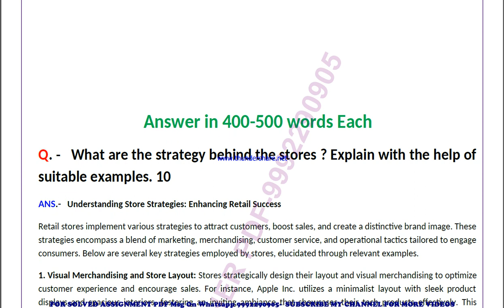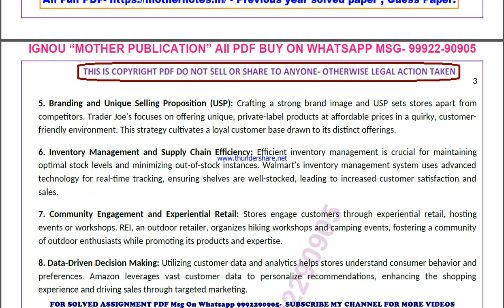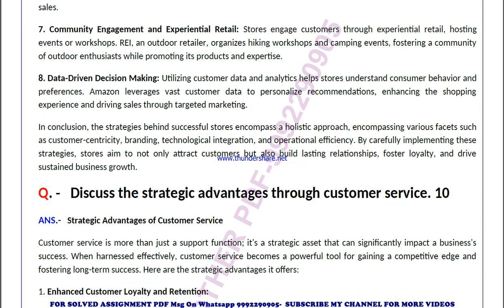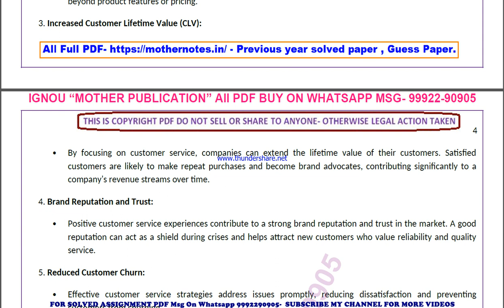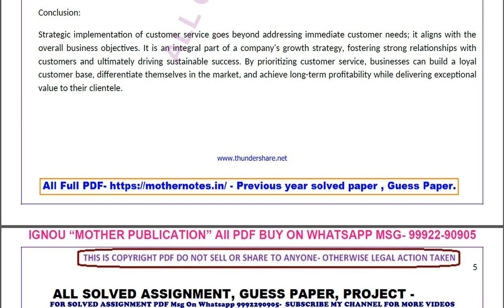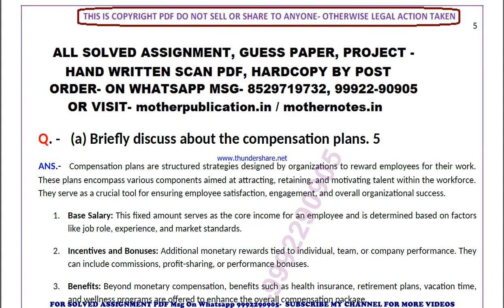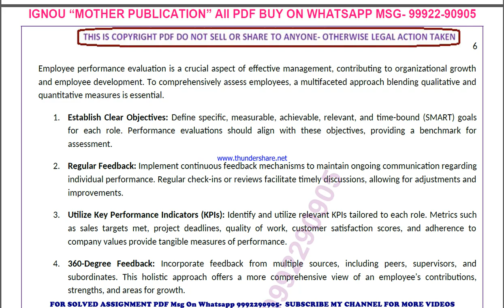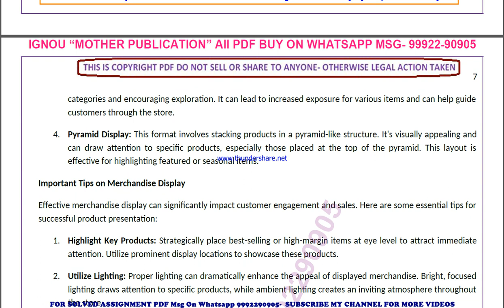brl 7 previous year solve paper | brl 7 important questions | brl 7 study material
brl 7 important questions 2024,
brl 7 sample paper,
brl 7 study material
brl 7 sample paper 2024,
brl 7 guess paper,
brl 7 guess paper 2024,
brl 7 previous year question paper in english,
brl 7 important questions in english,
brl 7 important questions 2024 in english,
brl 7 sample paper in english,
brl 7 sample paper 2024 in english,
brl 7 guess paper in english,
brl 7 guess paper 2024 in english,

brl 007 important questions 2024,
brl 007 sample paper,
brl 007 sample paper 2024,
brl 007 guess paper,
brl 007 guess paper 2024,

guess paper,
ignou guidance,
ignou assignment,
ignou books,